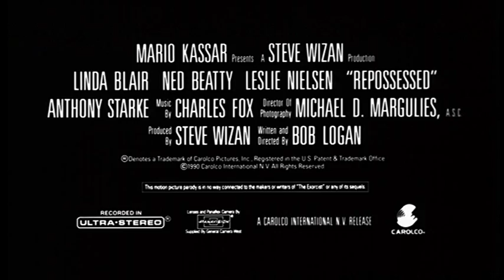1990 - Repossessed - Von allen Geistern besessen - US Trailer - English - Leslie Nielsen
Von allen Geistern besessen (1990)

Nancy Aglet (Linda Blair) war einstmals vom Teufel besessen, doch dank eines Exorzismus von Pater Mayii (Leslie Nielsen) wurde er wieder vertrieben. Jetzt ist sie eine glückliche Familienmutti, die jedoch zuviel vor dem Fernseher hockt. Prompt wird sie wieder besessen und Mayii muß wieder zum Kampf antreten. Der wird jedoch dadurch erschwert, daß der Fernsehprediger Weller aus dem simplen Exorzismus eine göttliche Fernsehshow machen will.